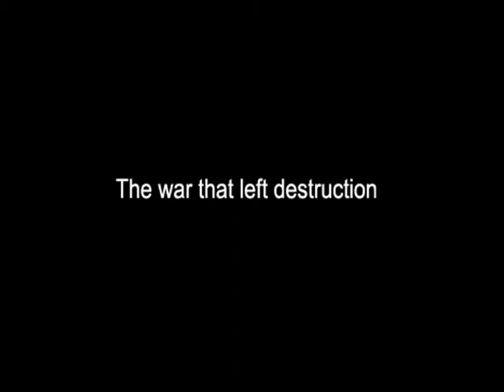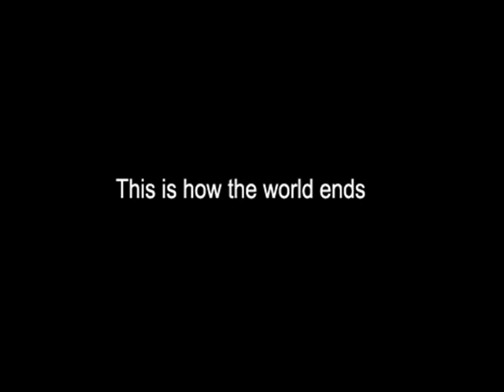Halo The end of the world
Small brief movie about Halo